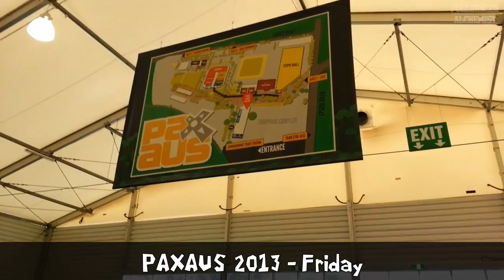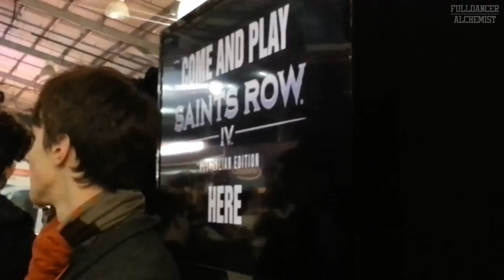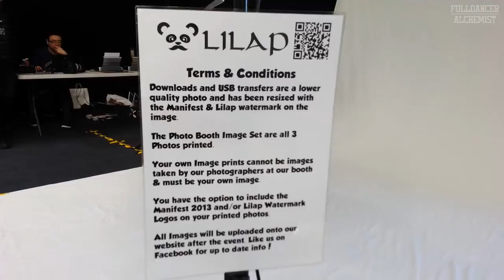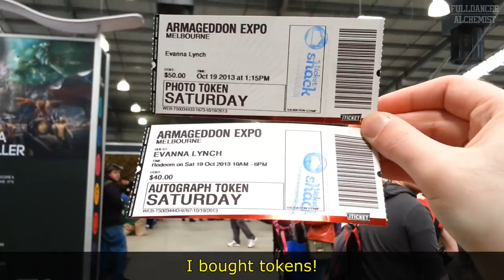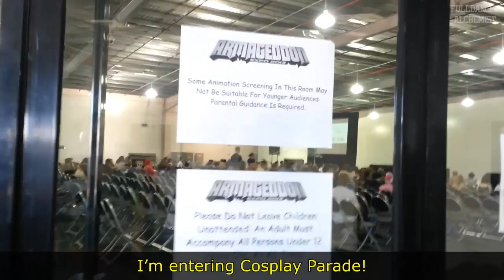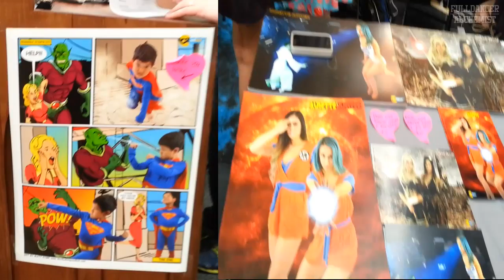2nd Half 2013 Adventure Recap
This is my second half 2013 adventure highlights including AVCon, PAXAUS, Manifest, and Armageddon Expo! I apologise for these four videos kept delaying due busy reasons.  I want finish edit 'em all each video on time before Con Season 2014 has started. I ran out of time. So I thought I should edit four conventions into one rush recap video that might be look good enough anyway. I may create whole adventure highlights each video someday.

Sound note; I'm Deaf. That's why it doesn't included audio. You can listen music or radio while watching this anyway.

Feedbacks/Comments/Likes will be much appreciated. Enjoy!